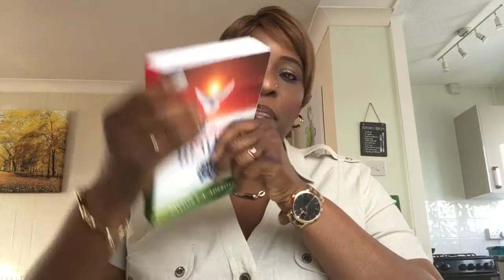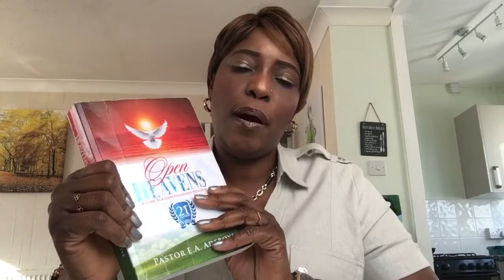May 9th, 2021 (Sun): No Hopelessness In God [Pastor E.A.Adeboye’s Open Heavens Devotional]